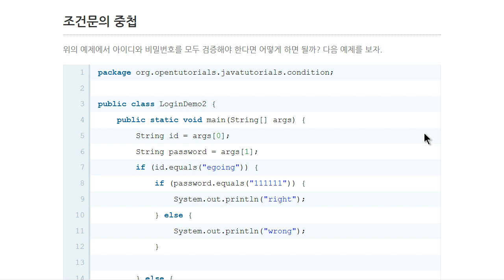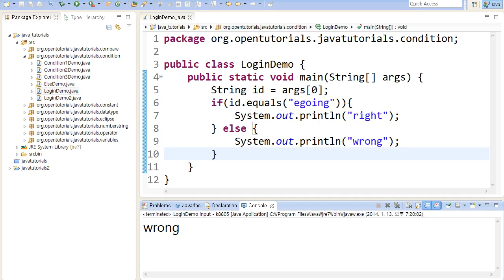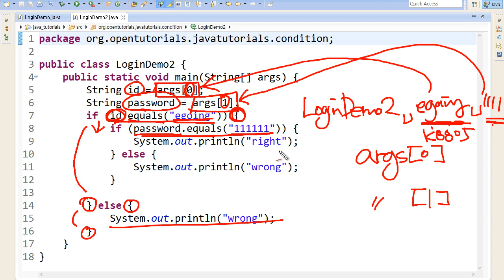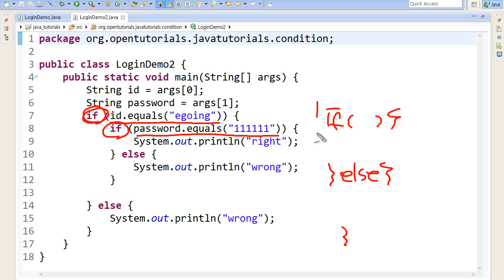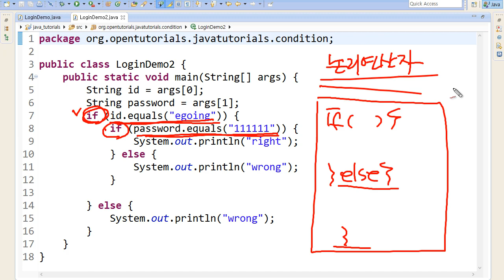Java - 조건문 (4/4) : 조건문의 중첩